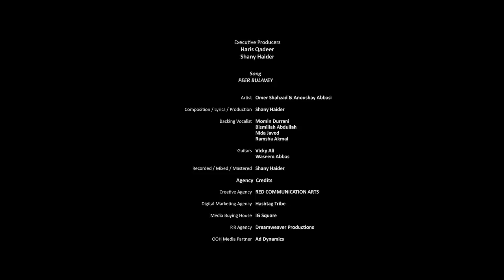Peer Bulavey | Omer Shahzad | Anoushay Abbasi | Shany Haider | Kashmir Beats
Kashmir Beats ( Singing wih the stars)  Season 1 featuring all your favourite actors and actressess singing the songs, Written/Composed/Produced by Naqash Haider Shany
Artist Line up :
Adnan Siddiqui
Imran Abbas
Faysal Qureshi
Zara Noor Abbas
Hira Mani
Anoushay Abbasi
Kinza Hashmi
Zarnish khan
Zhalay Sarhadi
Zubab Rana
Omer Shahzad
Faryal Mahmood
Asad Siddiqui
Shany Haider

Lyrics :

Kya khoya kya paya mene ik pal mein yaara
Lagta hai sadiyan jee aya
Tufaan jo na barsa us ke aangan se mein to
Lagta hai paani pee ayaa

Yaadan wich tere mein te sapne sajawaan
Dua wale hathaan nu mein ki samjhwajan
Yaar bulavaan ke peer manawa
Yaar manawa ke peer manawa

Ho jad yaar satavey menu peer bulavey
Us vairey Us vairey

Pyaar naseebon se milta zarur hai
Meri badnaseebi ka is mei kya kasur hai
Tera intezar hai
Tuion mera pyaar hai
Jeet tu hi meri haar hai

Khuaab mein bhi aata hai to
Dikhta kiun tu dur hai
Band ankhon ka meri to
Tu hi to noor hai
Meri saanson mein hai tu
Meri dharkanon mein tu
Geet tu hi mera saaz tu

Ho jad yaar yaar bulavey

Kya khoya kya paaya
Sadiyan mein jee aya
Tufan jo na barsa
Us se paani pee aya

Shany (Naqash Haider) has produced many songs for various artists such as "Ali Zafar (PSL Anthem, Item Number & Chan Vey (Teefa in Trouble) , Shuja Haider's (Tera wo pyar), Shehzad Roy and many more, This time Shany is coming up with his own music as a singer.